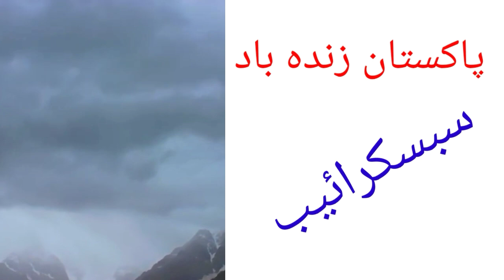Meri Jaan Pakistan | Bareena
Pakistan Meri Jaan
Bareena
naya pakistan
naya pakistan pti
naya pakistan today
naya pakistan global
naya pakistan international
naya pakistan youtube channel
bareena nadeem
bareena nadeem song
qaumi tarana pakistan
pakistani serial
pakistan army song
female naat khawan in pakistan
pakistan tehreek e insaaf
pakistani web series
banay ga naya pakistan
jhangeer tareen
bareena noor
pakistan tahreek insaf
pakistani singer
pakistani artist